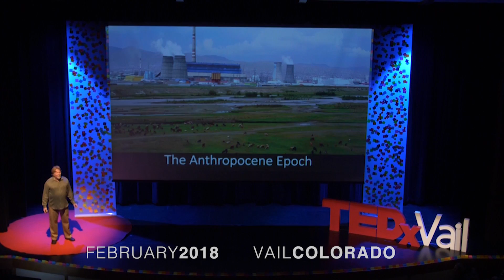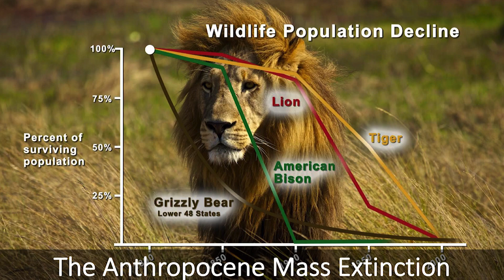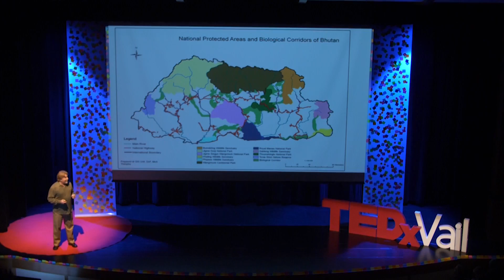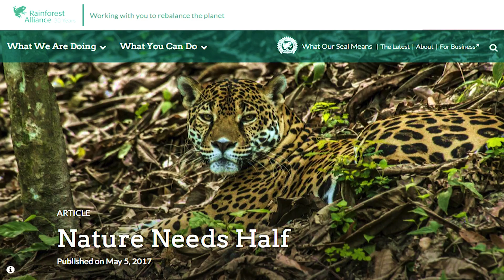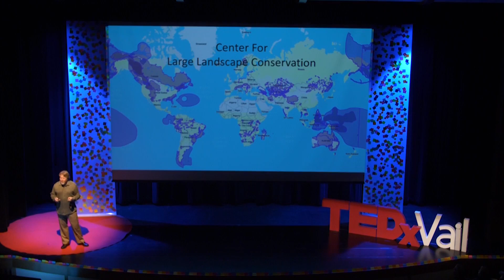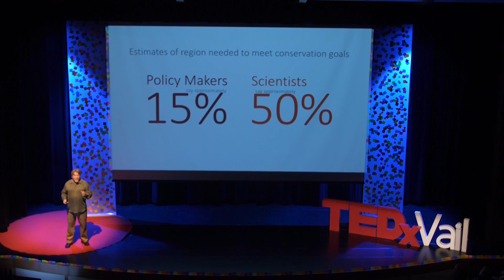Nature Needs Half | James Brundige| TEDxVail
"If we want a functioning planet that sustains all life, we must learn to practice conservation at a planetary scale. Nature needs it's half." -James Brundige

James specializes in producing science-based environmental films to leverage social change. From the Amazon jungle to Mount Everest, from American suburbs to the South Pole, James and his company FIRST LIGHT FILMS have told stories that help people understand the wonders of the Earth and how they can be preserved.   FIRST LIGHT FILMS IS currently broadcasting Wild Ways: Corridors of Life, on PBS NOVA, which has garnered numerous awards, including the New York Television award for best environmental film of 2017, and the Impact Film award for documentaries that make a difference.  James has worked on over a hundred films and tv shows for PBS, BBC, NBC, ABC, TNT, HBO, ESPN, CBS, Discovery, and National Geographic Television.

nature, natureneedshalf, wildlifedocumentary, wildlife, conservation, protectourecosystems, WILD This talk was given at a TEDx event using the TED conference format but independently organized by a local community.